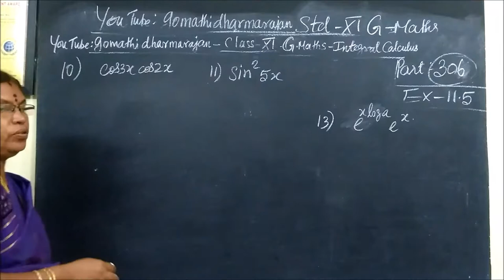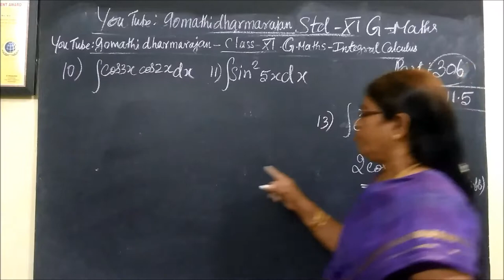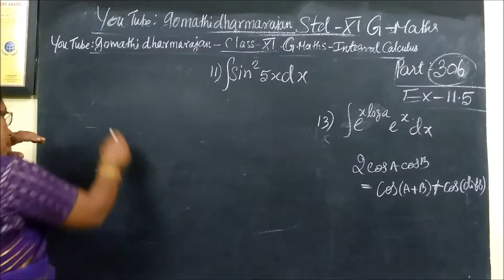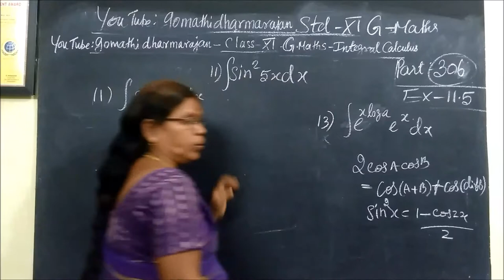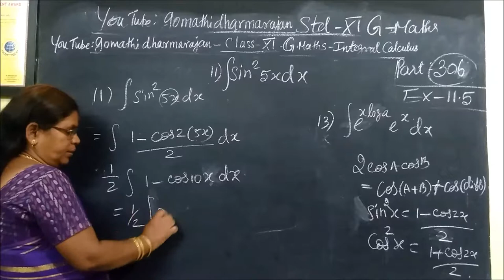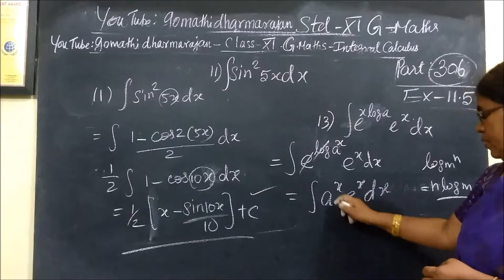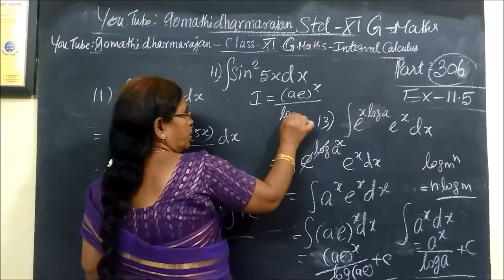11-M- [Ex-11.5 10 sum 11 ] தொகையிடல் –Integral calculus Gomathidharmarajan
11th G Maths [Part-306] [Ex-11.5 10 sum 11 ] தொகையிடல் –Integral calculus Gomathidharmarajan